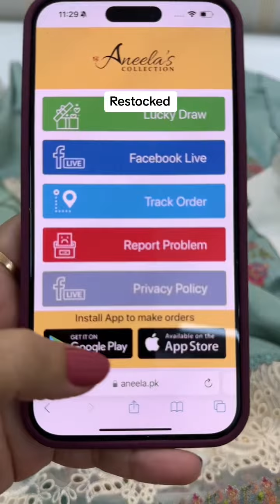31 January 2024